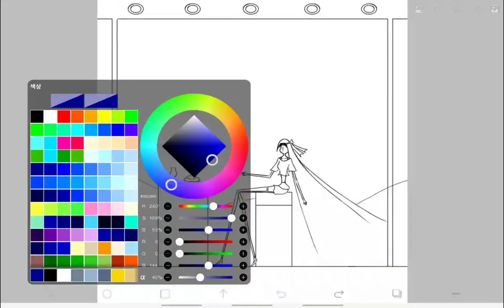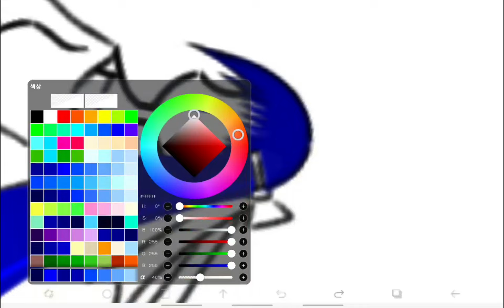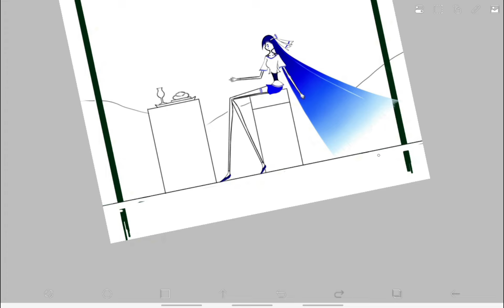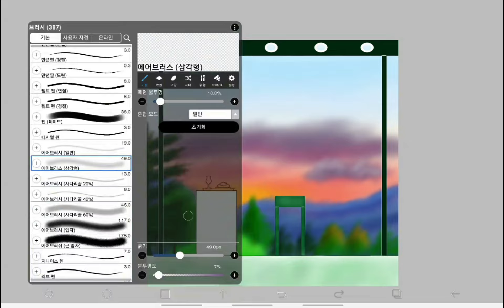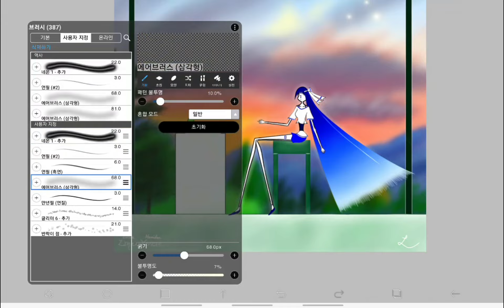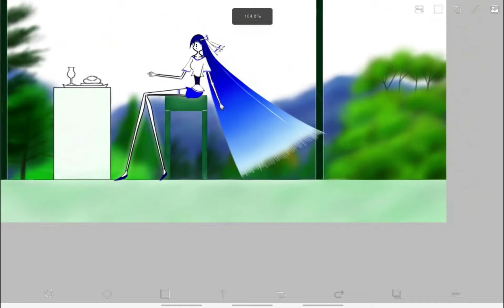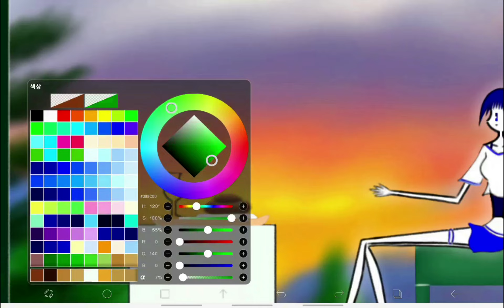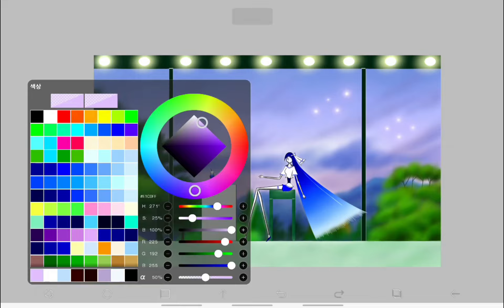Time Lapse #408 : Melon Soda in the Evening 🍹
0:00 - Character
5:52 - Background
13:10 - Complete
19:40 - Another Ver.

When I had just settled down in the cafe,
The red evening glow was sinking over the window.
"Melon soda is unique. I still like the pretty color, it's delicious ♪"

Musics :
1. 午後の窓、コーヒーの香り by noru
2. Bossa de Soneca by
3. 일상 by Duggy
4. Bookbag by e's Jammy Jams
6. Night Reunion by Marron Fields Production -